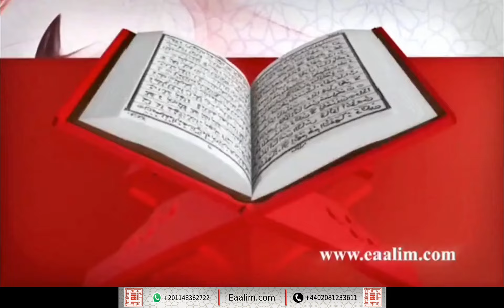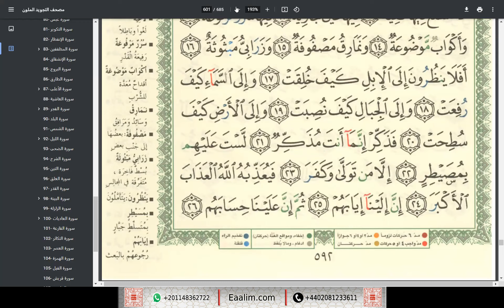Eaalim Inaaya Al-Ghāshiyah